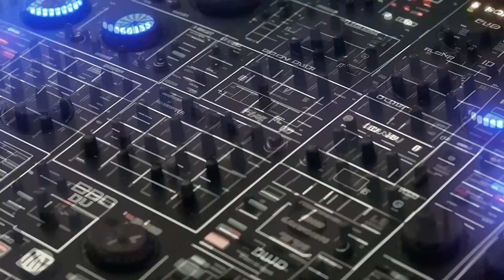Delenz feat. Liko - Sehnsucht der Liebe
One of my deepest Tracks got honored by @FIFTYEIGHT3D with a Music Video.